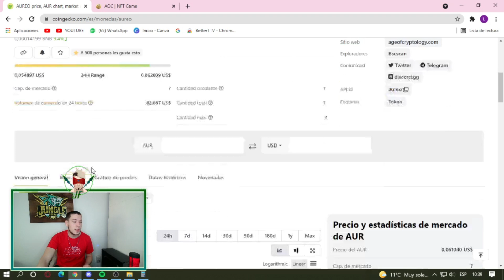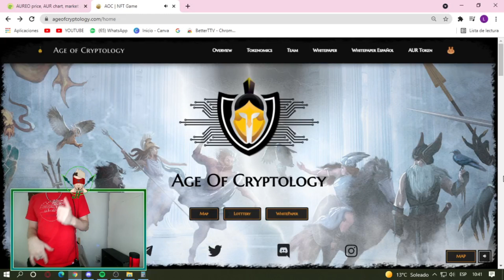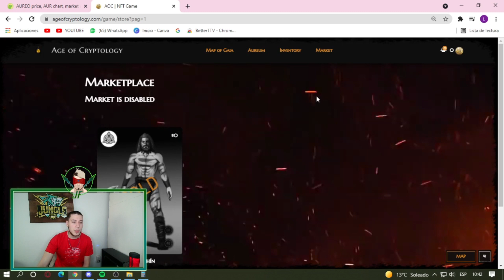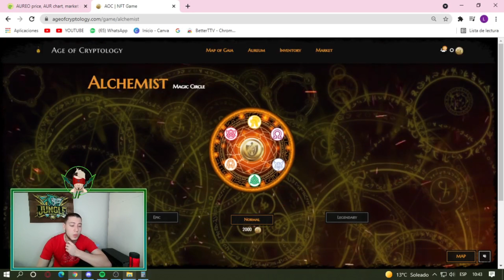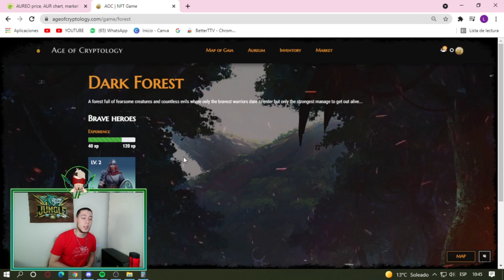NUEVAS FUNCIONES EN AOE || MI PRIMER HEROE EN AGE OF CRYPTOLOGY || AGE OF CRYPTOLOGY GAMEPLAY NFT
HOLA GENTEEEE VAMOS CON NUEVO VIDEO DE UN NUEVO NFT

AGE OF CRYPTOLOGY NFT # CRIPTO